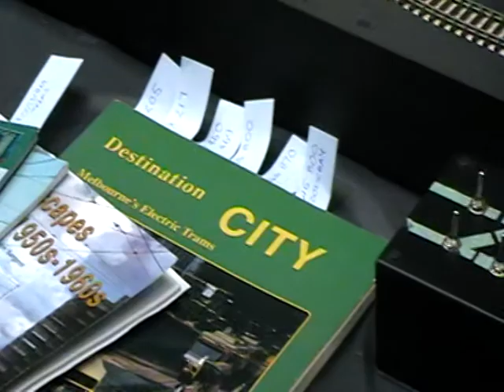Victoria Street 'on the road' @ Sunshine MRC Exhibition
My shelf layout 'Victoria Street' that features Melbourne model trams went for a trip down the road to the Sunshine Model Railway Club Exhibition, conducted on the 7th & 8th of August at Braybrook Secondary College Hall.

It was late on the Sunday afternoon when I finally had a chance to pull out the video camera for a quick video blog of 'Victoria Street' and surrounds.

When the opportunity came about, my W5 800 decided to jump the confines of Victoria Street and go 'bush' for a few quick laps of the neighbouring layout 'Benalta', much to the delight of the kids, but not to the purists.

afterall, they are only models. small, pricey, no brains and made of plastic.